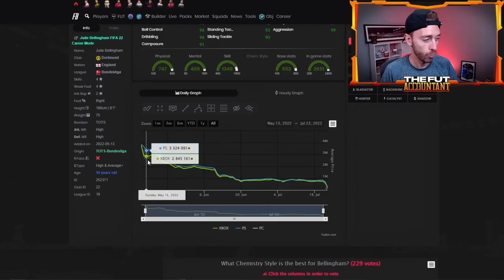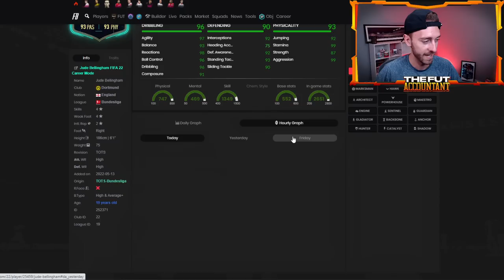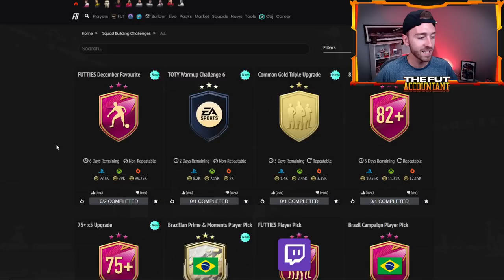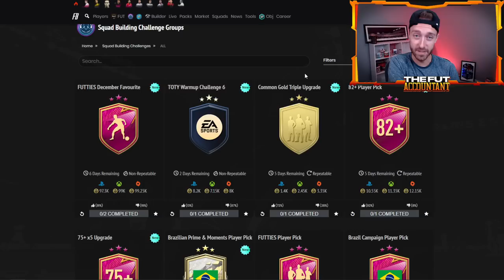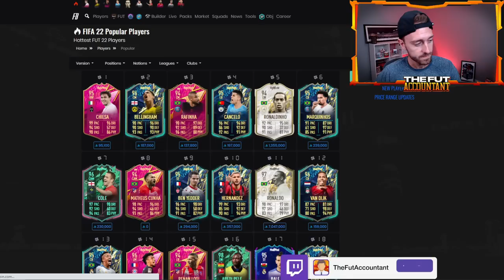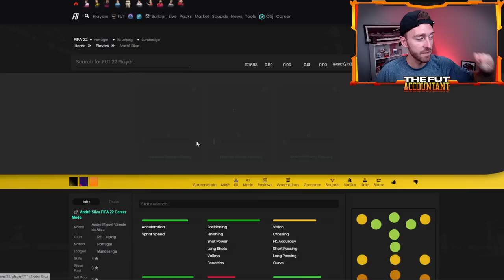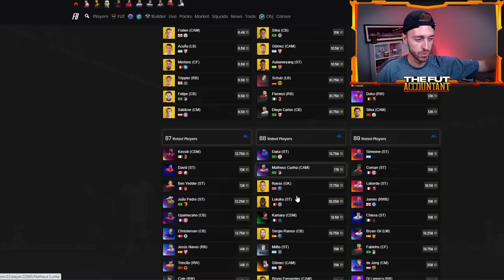INSANE FUTTIES CONTENT KEEPS DROPPING THE MARKET! ANOTHER 5* BRAZILIAN TODAY! FIFA 22 Ultimate Team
Insane Futties content keeps dropping, and the market is crashing because of it!

We talk market crash, market movements and Sunday content ALL in today's FIFA 22 Ultimate Team Video.